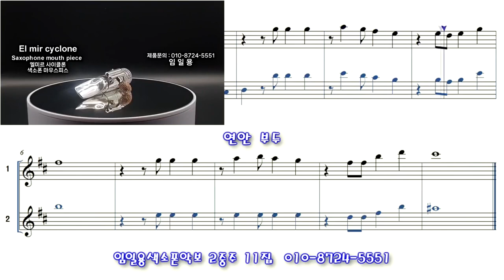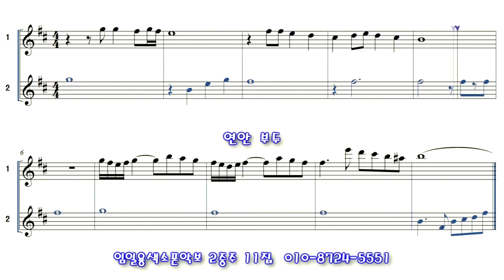[연안부두] 색소폰2중주(듀엣)악보모음 임일용색소폰악보 2중주11집( 앨토1,앨토2) 임일용색소폰악보 Saxophone cover/sheet